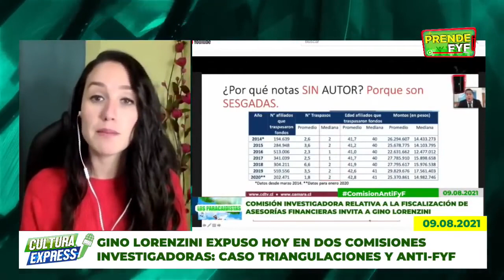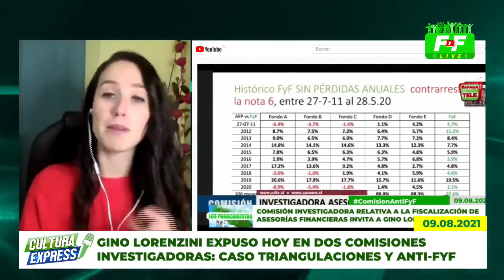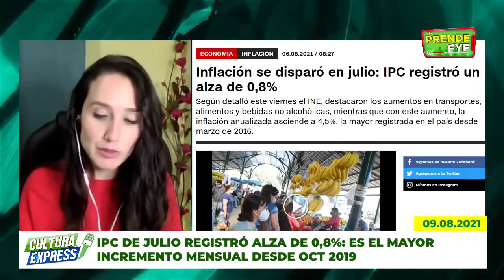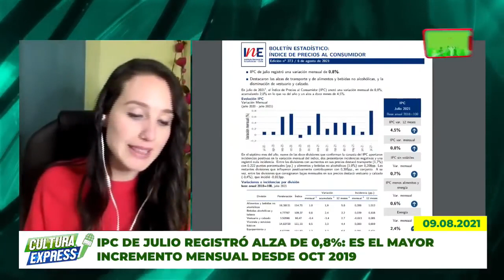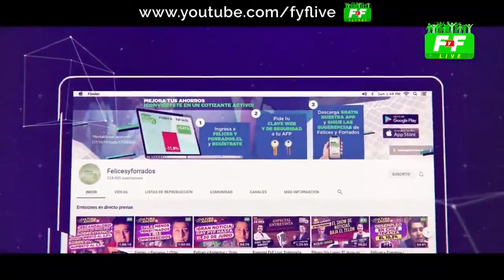REPETICIÓN - La Cultura Express: Gino Lorenzini expuso hoy en 2 Comisiones investigadoras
Hoy en La Cultura Express conversaremos sobre la exposición de Gino Lorenzini ante 2 Comisiones Investigadoras: Caso "Triangulaciones" y caso "Anti-FyF". Además, Inflación se disparó en julio: IPC registró un alza de 0,8%.

Todo esto y más junto a nuestra periodista Yasmina Romo.

Programa del lunes 9 de agosto de 2021.